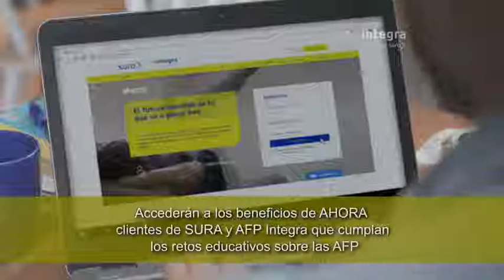AFP Integra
Casting realizado para AFP Integra por Zebra 3 Producciones